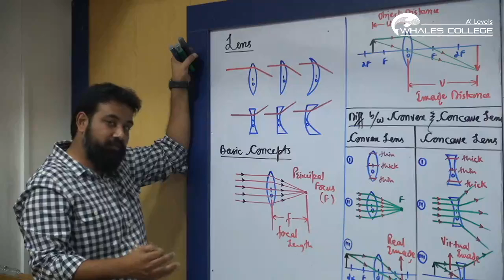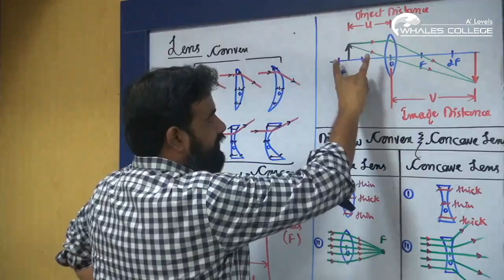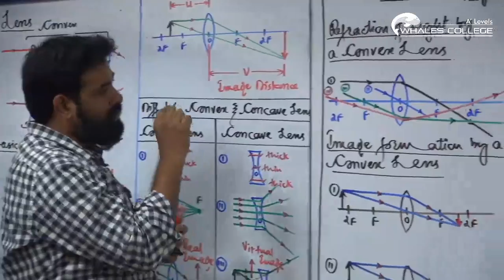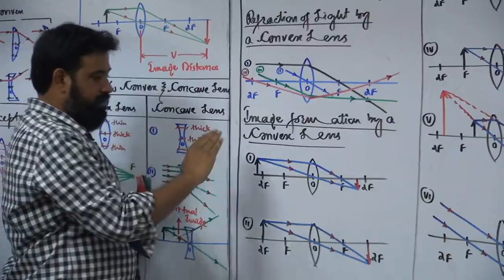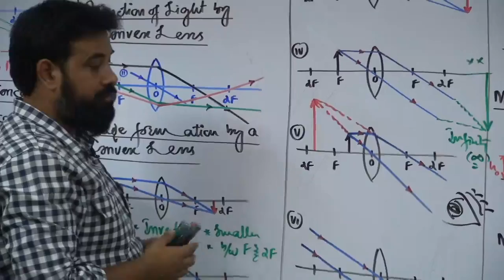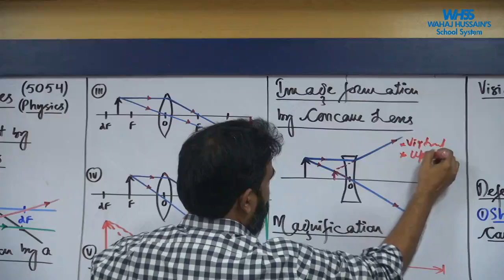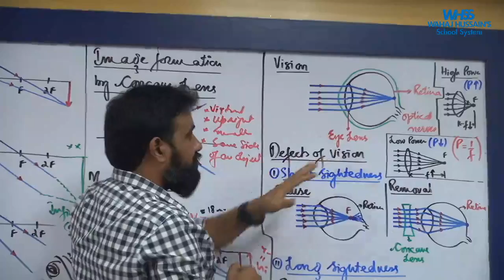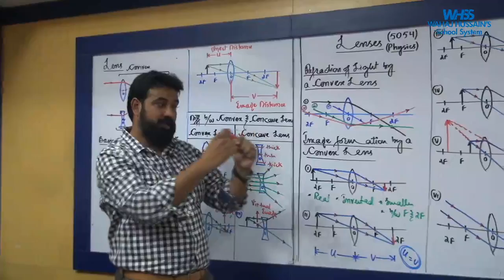Lenses (O LEVEL Physics 5054)